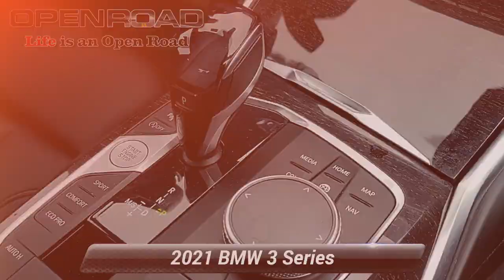Used 2021 BMW 3 Series 330i xDrive, Morristown, NJ P18252